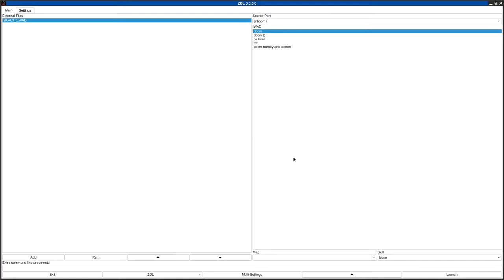DOOM 1 - BAAL3_1.WAD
called "Baal 3_1" in the /idgames FTP.
created by Bob Delorme on August 11th, 1995.
from the .txt file included with the WAD:
"This is my third level from scratch and I think it's the best one yet. Plenty of monsters, Lots of traps. and a. BED!!"